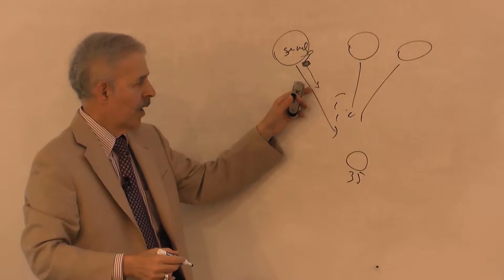Chinese Student Describes MS in Computer Science at Maharishi University of Management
Chinese MS in Computer Science student, Mei Li, describes her experiences in the Computer Professionals Program at Maharishi University of Management in Fairfield, IA.

As a result of her successful completion of on-campus courses, she has been hired as a Java Developer with an Iowa company, "Shazam", for her curricular practical training internship. Mei  Li speaks in English and then Chinese.

MS in Computer Science with financial aid & paid practical training internship in a U.S. company

Enhance Your Software Engineering IT Career
    o  Emphasis on Software Engineering using OOP (Java).
    o  International students: study 7-8.5 months full time on our campus (near Chicago)
    o  Work in a paid practical training internship in a U.S. IT company.
    o  Receive extensive financial aid.
    o  Learn from experienced, caring PhD faculty in accredited university.
    o  Experience a safe, friendly, campus community with students from 80+ countries.
    o  Option: Combined 4.5 year B.S. and M.S. in Computer Science
    o  Learn a scientific technique for reducing stress, and increasing creativity and problem-solving abilities.
    o  Distance Education courses are now available worldwide.

Entry dates are in February, June, and October for non-U.S. students.
U.S. citizens and permanent residents (green card holders) may enter the program only in August and February.

Paid practical training at top companies for international students.
Google, IBM, Microsoft, Sun, Amazon.com, Oracle, General Electric, Cisco, AT&T, and Bank of America are among the more than 1000 U.S. companies who have hired international students in high-paying practical training positions. Over 100 of our students and graduates work at Microsoft. Our Placement Office offers students valuable assistance in finding internship jobs. Average salaries are $60,000-70,000+ per year.

One course per month
By taking one course full-time each month, you'll eliminate the stress of studying several subjects at once. Each month you'll absorb yourself fully in a single subject, making learning easy and satisfying.

Active learning with outstanding faculty
You'll get personal attention and support from professors who care deeply for your growth and fulfillment. A national study put Maharishi University among the nation's top colleges in active and collaborative learning. APPLY TODAY